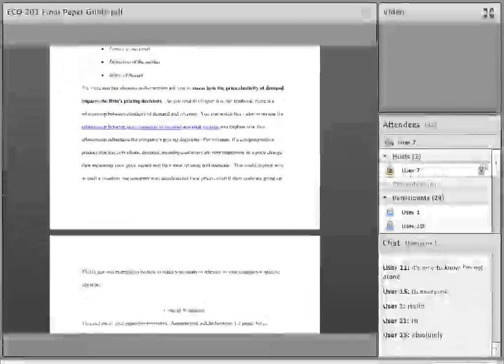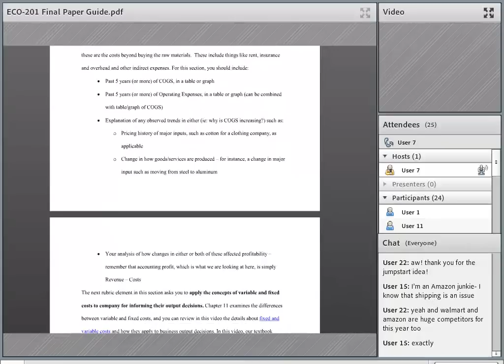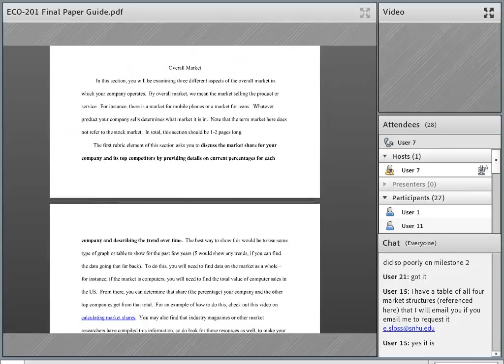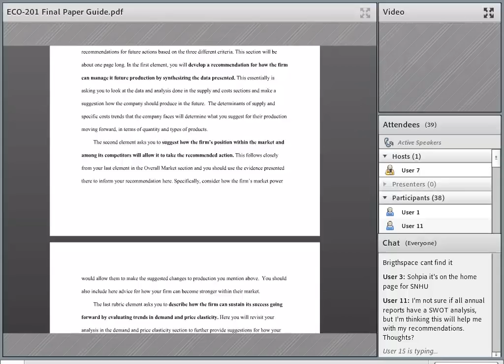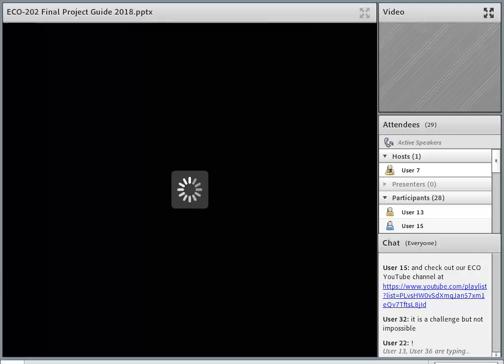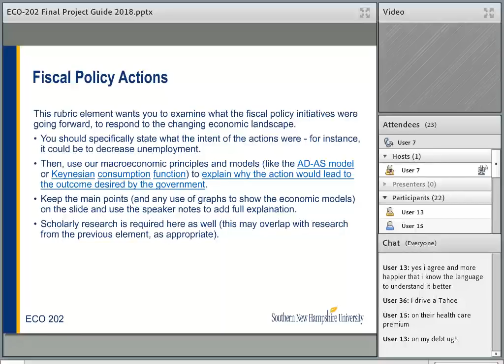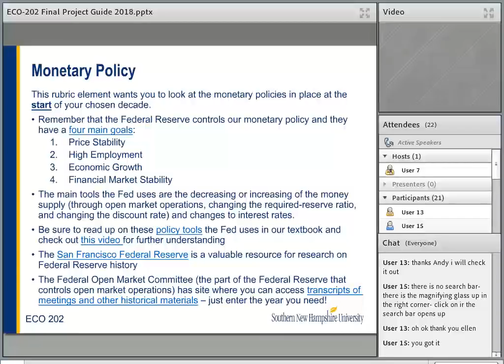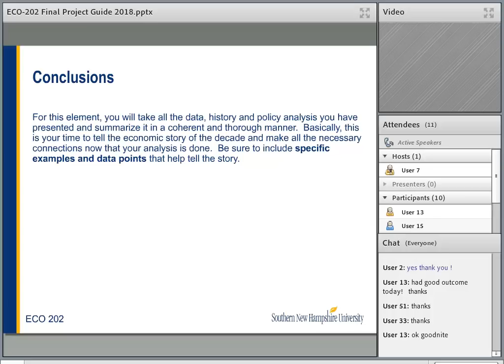ECO Final Project Webinar Milestone 3 18EW3